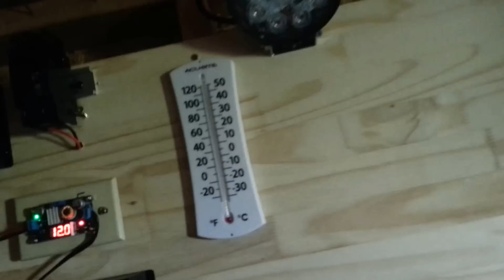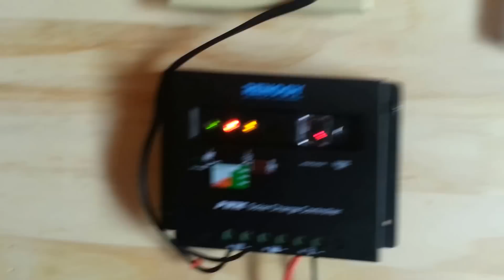Using 12 volt and 24 volt systems: all in one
You can help me continue to produce these videos and upgrade my equipment!

Have you ever been told go with either a 12 volt or 24 volt solar system?  Well, it heavily depends on your needs but I believe you may need both, well at least you'll soon or later find out why.